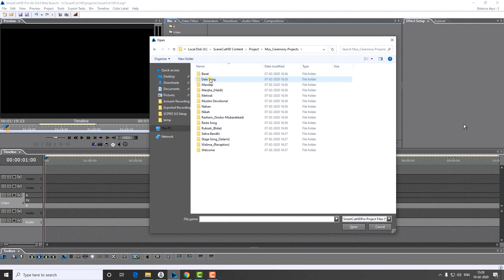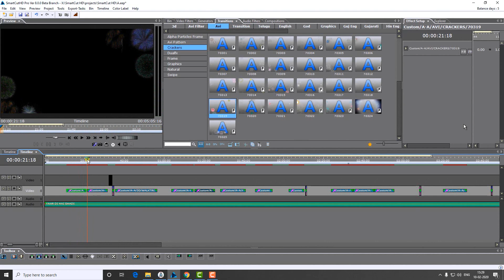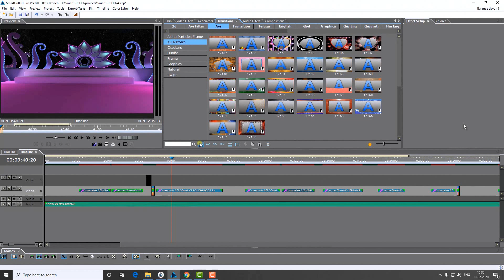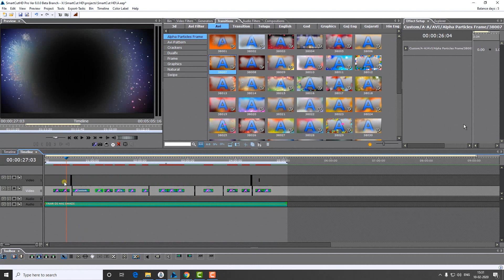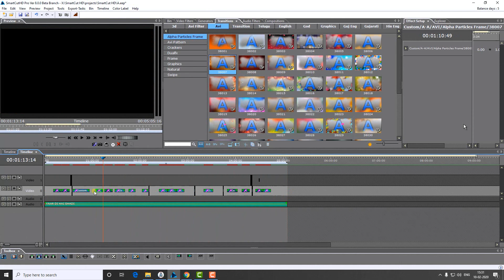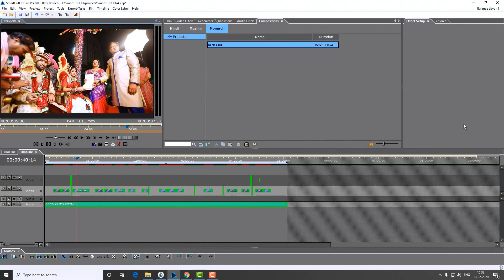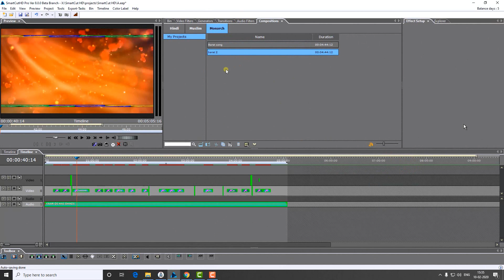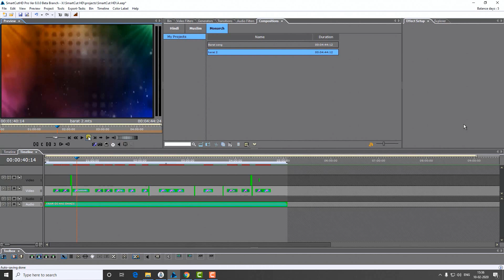Monarch Videos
ఇప్పటికే ఉన్న ప్రాజెక్ట్‌ను సవరించడం మరియు క్రొత్త కంపోజిషన్లలో గా ఎలా సేవ్ చేయడం?